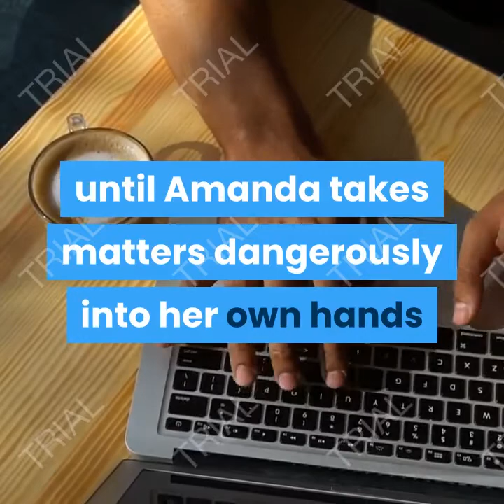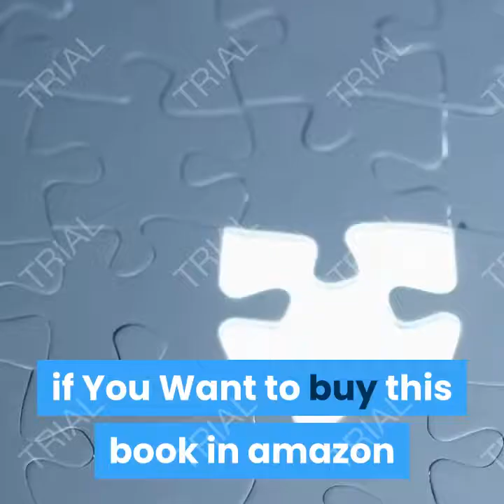Best Seller Book Reviews:Dirt (Stone Barrington Book 2) Kindle Edition by Stuart Woods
A successful book review includes a short summary of the book background information about the author and topic.